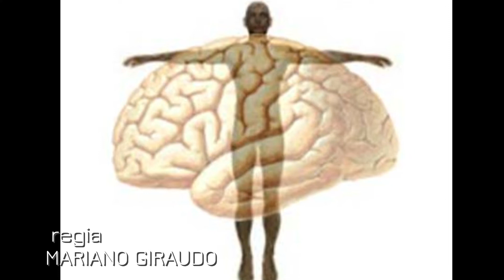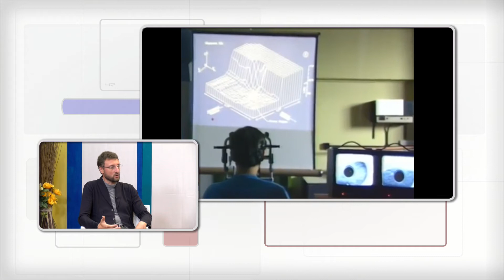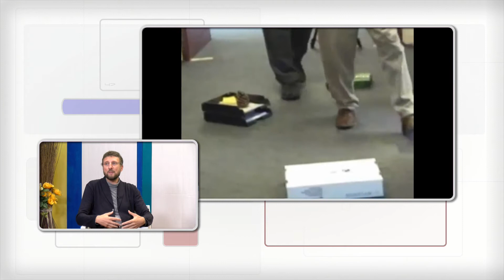Mente e corpo 5/12/2019 pt.1 - TELEGRANDA (ch 186)